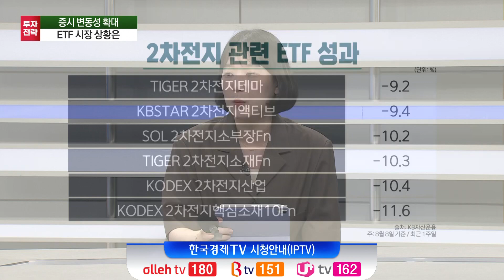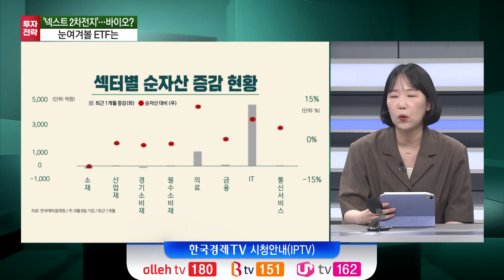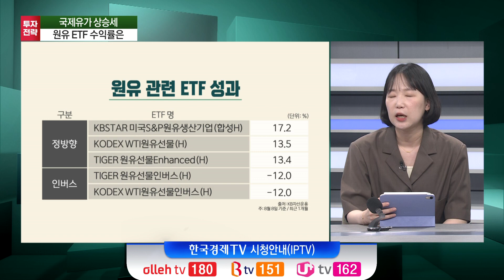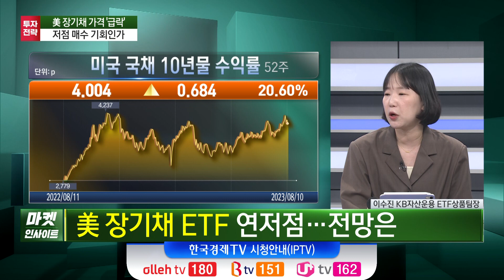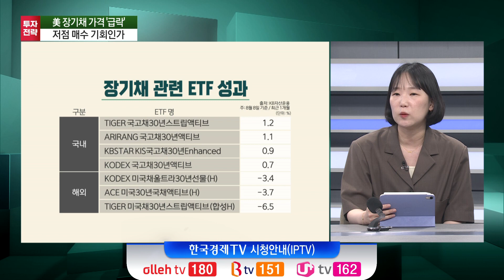변동성 키워가는 시장…8월 ETF 전략은? (이수진) / ETF 투자 인사이트 / 한국경제TV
○이수진 (KB자산운용 ETF상품팀장)
○오형규 앵커